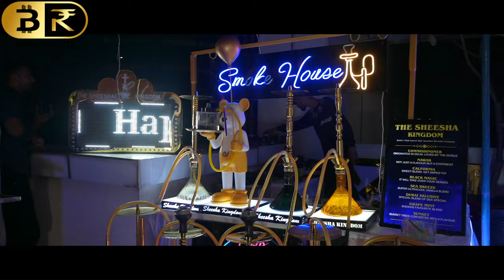2nd Anniversary Celebration! | Bellway Realtech | Mehfooz Khan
Join us as we commemorate two incredible years of growth, innovation, and success at Bellway Realtech! 🏢✨

🔔 About Bellway Realtech: Bellway Realtech has been a cornerstone in the real estate industry, providing top-notch services, exceptional properties, and unwavering commitment to our clients. From dream homes to lucrative investments, we’ve been there every step of the way.

🎥 In this special video:
Reflecting on Milestones: We’ll take you through our journey, highlighting key milestones, groundbreaking projects, and the incredible people who make Bellway Realtech what it is today.

Behind the Scenes: Get an exclusive peek behind the scenes! Meet our passionate team, see our offices, and witness the magic that happens when dedication meets vision.

Messages from Mehfooz Khan: Hear heartfelt messages from our founder and CEO, expressing gratitude to our clients, partners, and the entire Bellway Realtech family.

Looking Ahead: We’ll share our exciting plans for the future, including upcoming projects, community initiatives, and our commitment to excellence.

🎂 Cake Cutting Ceremony: No celebration is complete without cake! 🍰 Join us as we raise a toast to the past, present, and future of Bellway Realtech.

Thank you for being part of the Bellway Realtech family. Here’s to many more years of success, growth, and making dreams come true! 🌟🏡